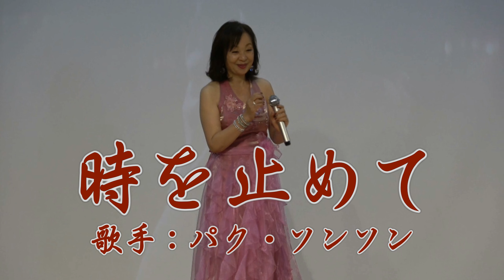パク・ソンソン「時を止めて」ハスキーボイス 日本クラウン歌手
【パク･ソンソン】
本名：朴聖仙（パクソンソン）／出身地：韓国
ソウルで演劇俳優として活動をはじめる。
作品：「独身者パーティー」「女性が服を着る時」「文化映画」等に出演する。
2006年2月　「ワインの香り」、「かわいい女」でデビュー
2010年　第18回　大韓民国文化芸術大賞　新人歌手賞　受賞
2010年　韓国芸能芸術大賞　新人歌手賞　受賞
2010年　韓国全統歌謡大賞　受賞
2010年　大韓民国国会ナヌン成人歌謡新人歌手大賞　受賞
2010年　韓国ピンネンサランドゥル歌手部門　受賞